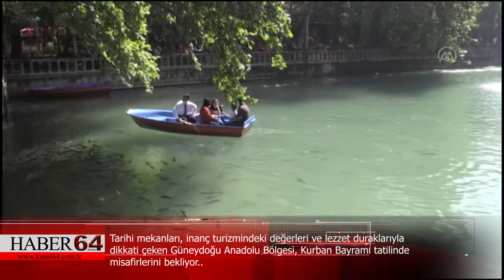güneydoğudan davet var